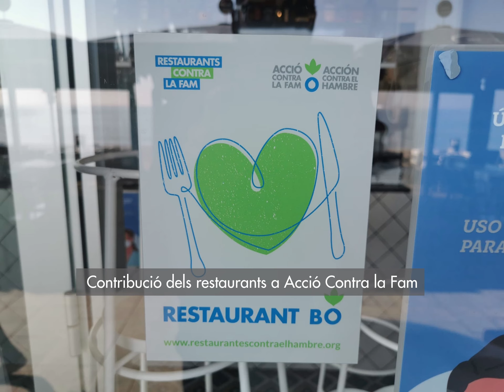Adéu 2021, HOLA 2022!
2021 ha estat un any per tornar a il·lusionar-nos. En aquest vídeo fem un resum de totes les experiències viscudes. Gràcies per fer-nos costat!